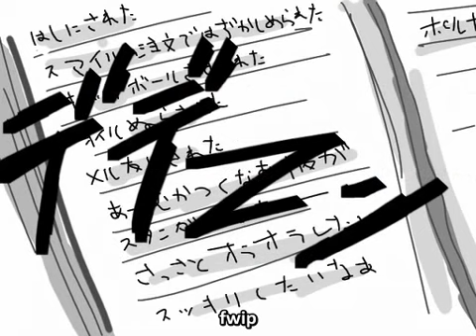[JJBA/UROJOJO] Vaguely Recalling Jotarou's Bizarre Adventure Episode 17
DEKIRUYO